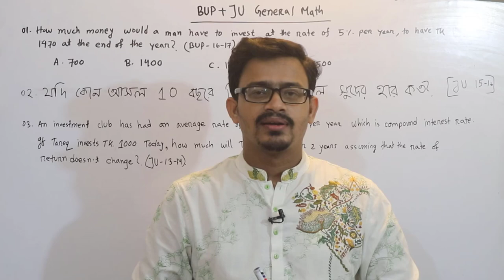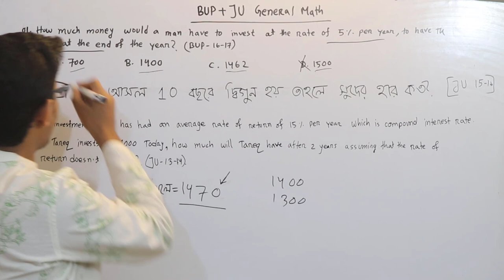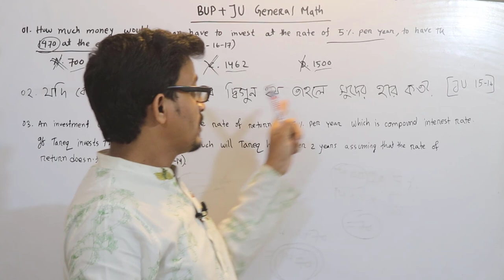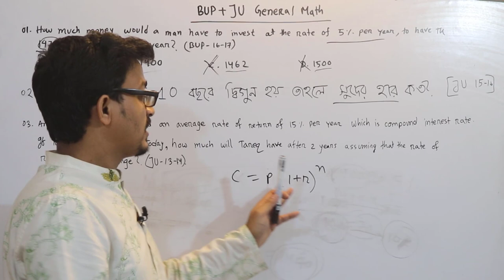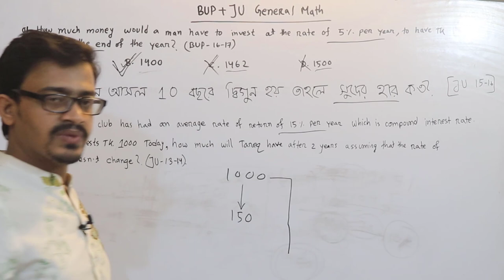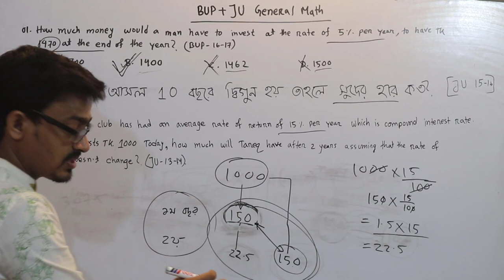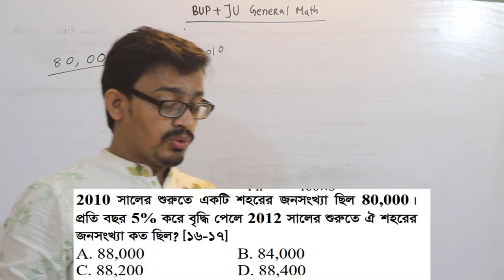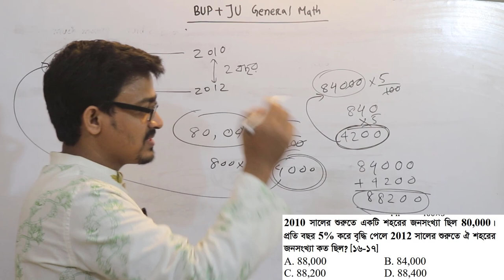General Math for BUP and JU admission Test 2022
এই ভিডিওতে বিউপি ও জাহাঙ্গীরনগর বিশ্ববিদ্যালয়ের সাধারণ গণিতের প্রশ্ন সমাধান করে দেওয়া হয়েছে। এই ভিডিও দেখলে সুদ কষা থেকে কিরকম অংক আসে তার আইডিয়া পাবে।

সুদ কষার অংক, সুদ আসল, চক্রবৃদ্ধি মুনাফা, সাধারণ গনিত, জাবি, বিউপি প্রশ্ন, bup admission test 2022, ju admission test 2022, elb, edulecture bd, md bahar ullah, halda publication, সাধারণ গণিত প্রস্তুতি ২০২২

BUP and JU General Math Solution 2022 - BUP and JU Admission Test 2022 -  সুদ কষার অংক - চক্রবৃদ্ধি মুনাফা